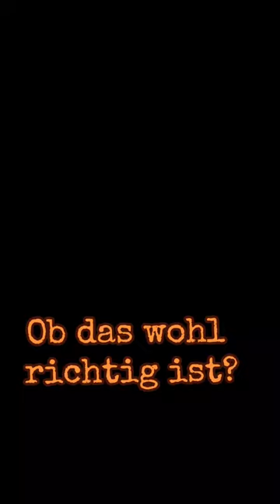Bandwechsel an der Elektra Beckum BAS 450 Bandsäge.